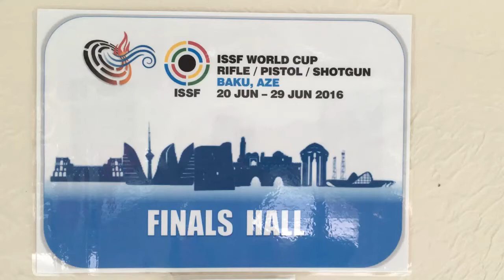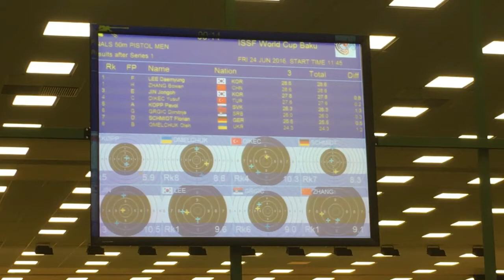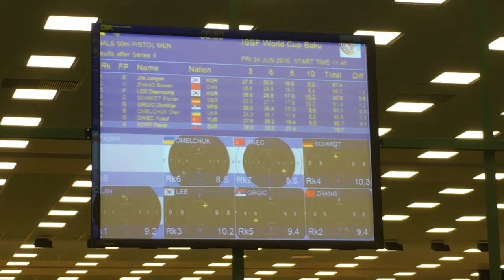WC Baku 2016 - Finale 50m Freie Pistole - Florian Schmidt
ISSF World Cup 2016 Baku/AZE
Finale - 50m Freie Pistole mit Florian Schmidt/GER
6. Platz